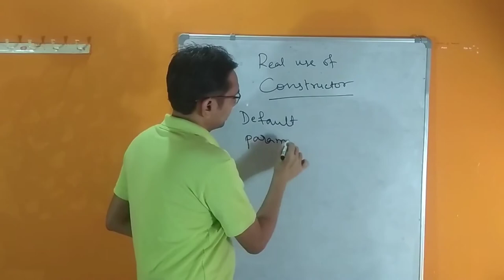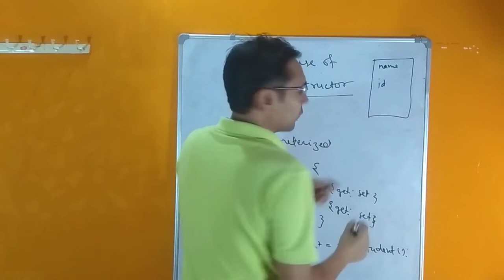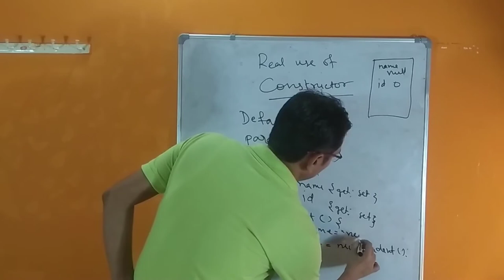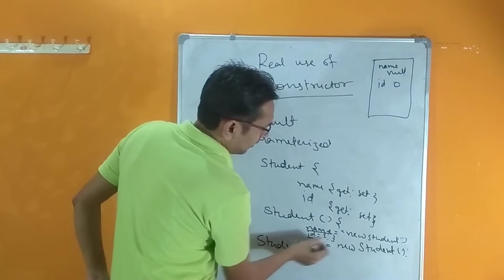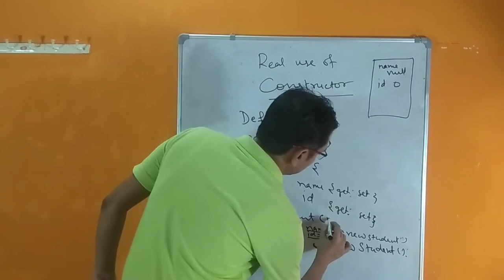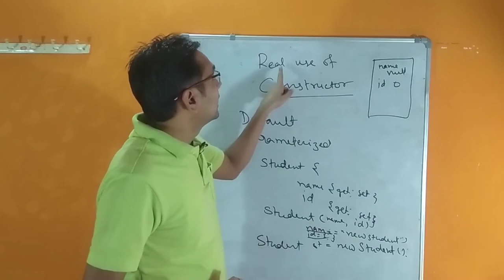Real Use of Constructor | Concept mania | What is real use of constructor | Hindi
In this video I have tried explaining what exactly the constructor is used for.
We are using this constructor from long time but many of us will not be able to explain why constructor is actually exists.

Happy Coding!!